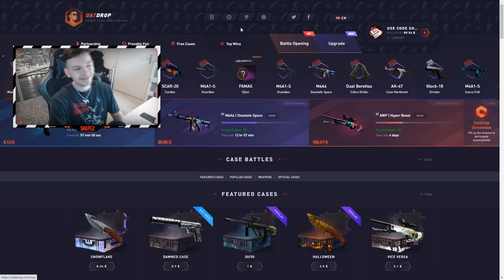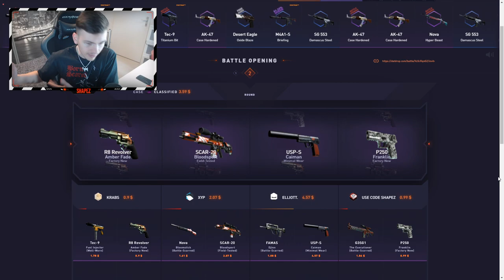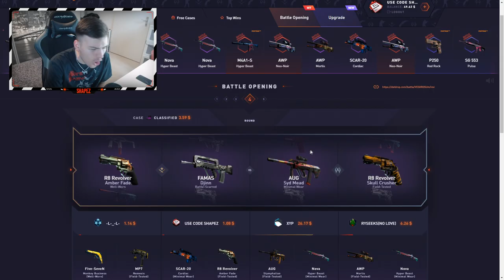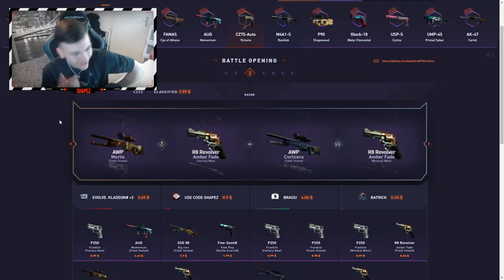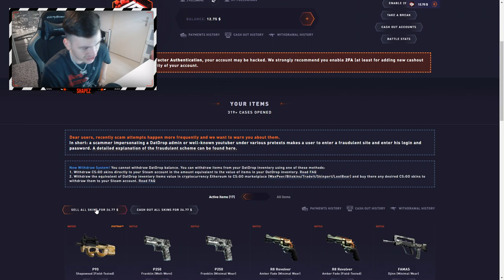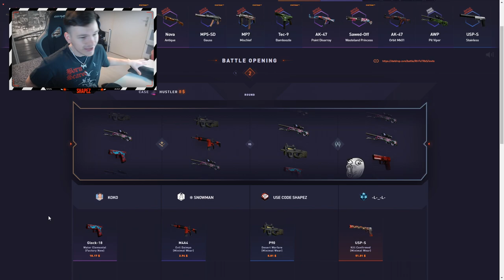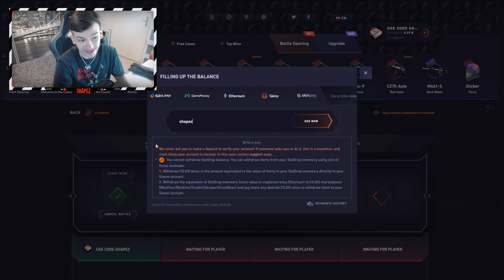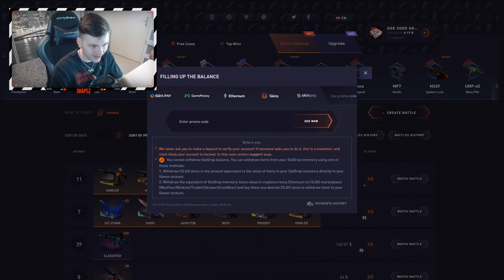losing EVERY battle on DATDROP.. (csgo case opening)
🔷 Check out SHAPEZ.GG - your #1 place for free money & bonuses on CSGO gambling & crypto gambling websites.

🔴 Gamble responsibly & only gamble with money you can afford to lose. When the fun stops, stop & seek help. (18+)